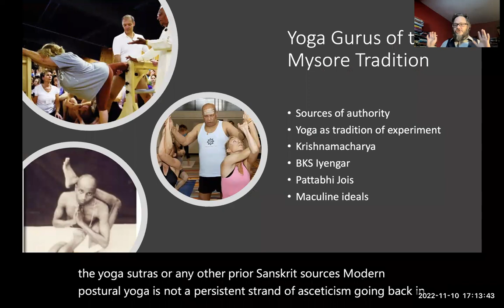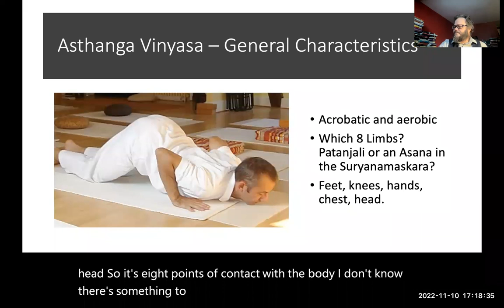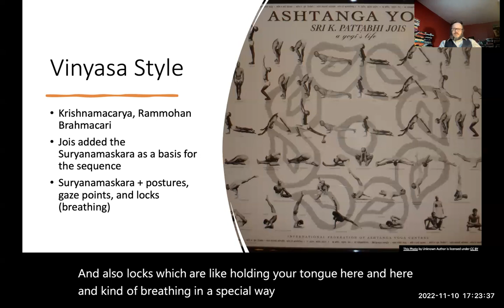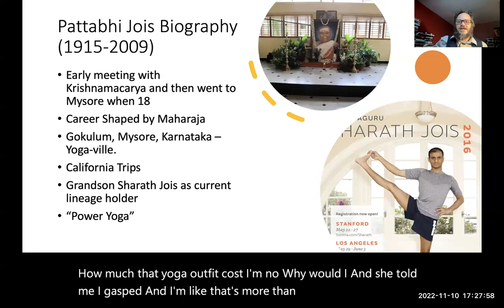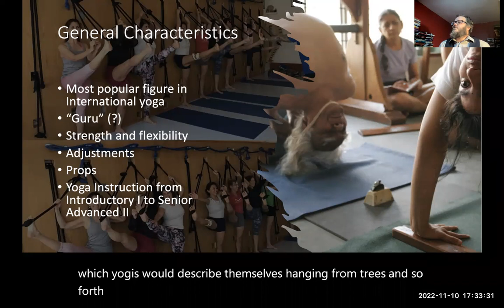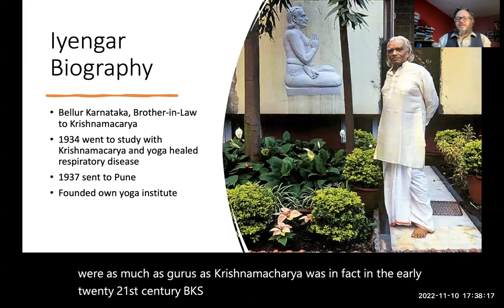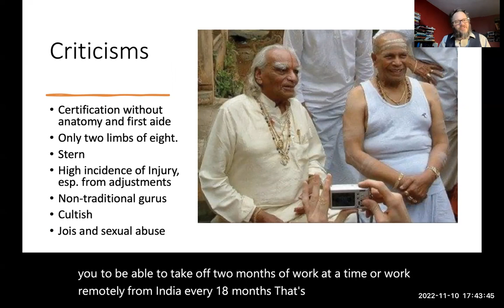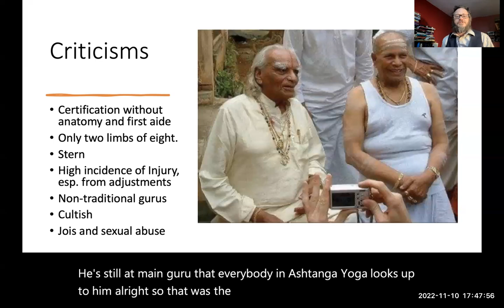Module 9, Day 5 Pattabhi Jois and Iyengar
An exposition on the two major yoga gurus: Pattabhi Jois and BKS Iyengar.  I describe the general characteristics of Asthanga Vinyasa and Iyengar Yoga.  I conclude with criticisms of these figures.